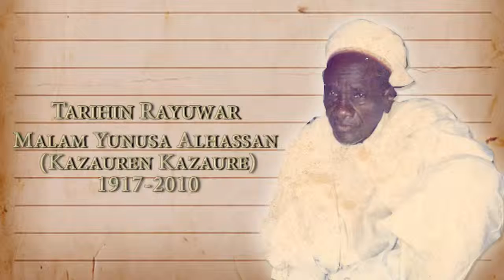Dattijo Malamin Makaranta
Dattijo Malamin Makaranta is a documentary film based on the life of Late Malam Yunusa Alhassan (Kazauren Kazaure) who lived at Kazaure, Kano, Bauchi, Gumel, Dandi and Amaryawa from 1917 to 2010.